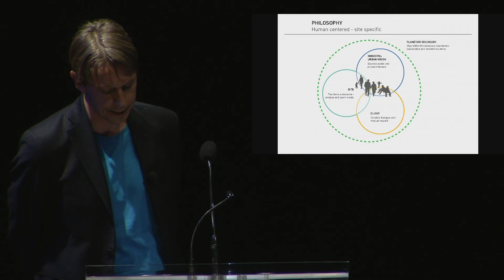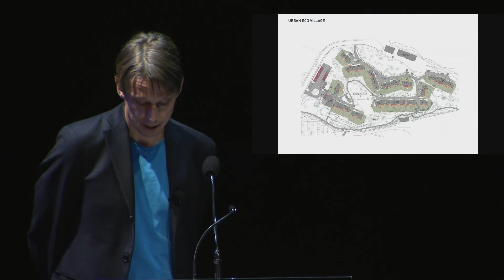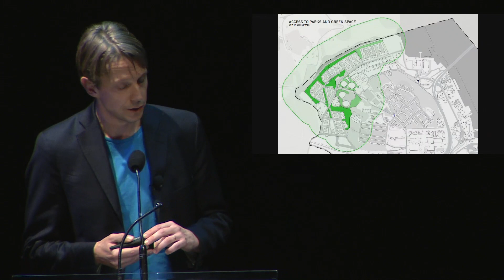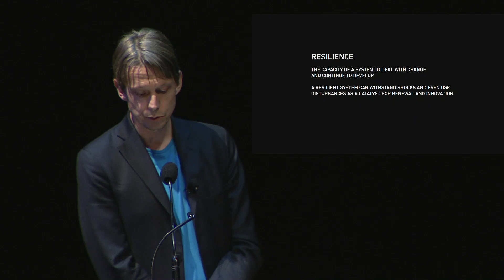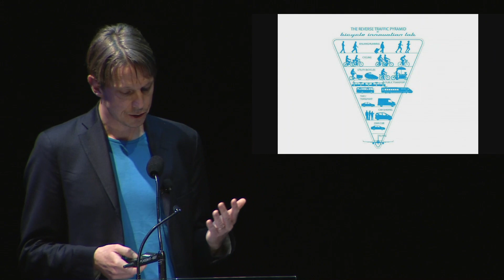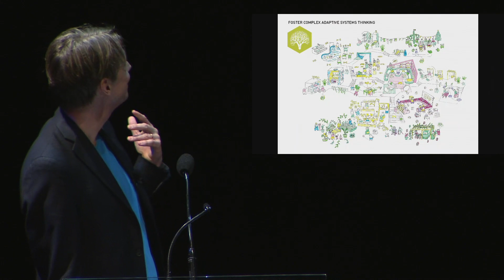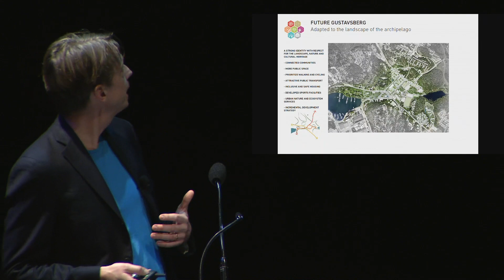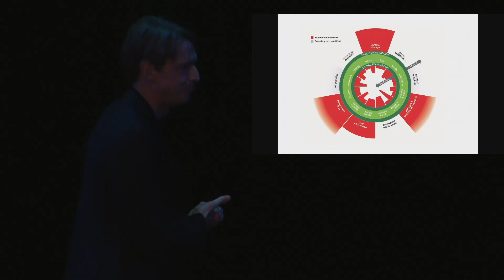Inspire Jericho Talks: Urban Resilience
How can we design neighbourhoods that offer solutions to urgent urban challenges? Keynote speaker Magnus Schön, of Kod Arkitekter, Stockholm, brings examples of urban developments and approaches that combine landscape and architecture in support of a resilient, inclusive and sustainable future.

Inspire Jericho Talks is a speaker series to share inspiration, spark ideas, and explore the possibilities for the Jericho Lands redevelopment. Inspire Jericho Talks is co-hosted by the joint venture of Canada Lands Company (CLC) and the Musqueam Indian Band, Squamish Nation and Tsleil-Waututh Nation (MST) Partnership, together with the City of Vancouver, as part of the process to transform the Jericho Lands into a new neighbourhood that is welcoming and a benefit to the community.